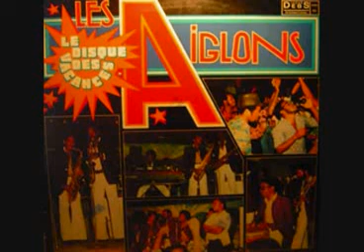les aiglons Cuisse la